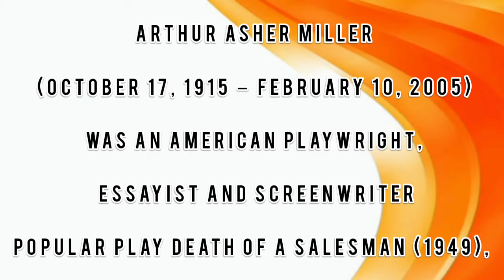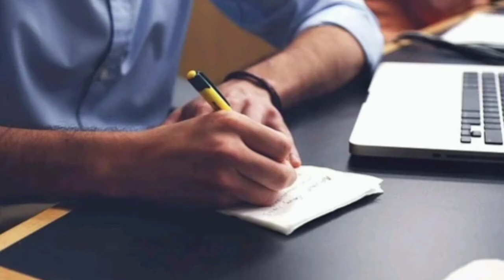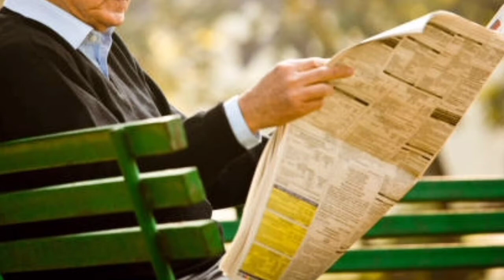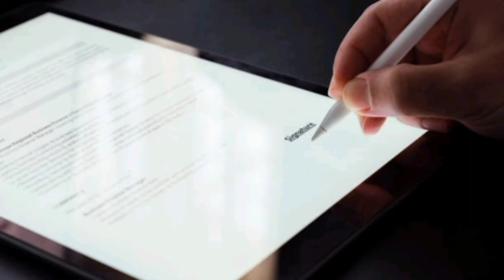All My Sons by Arthur Miller Summary in Tamil